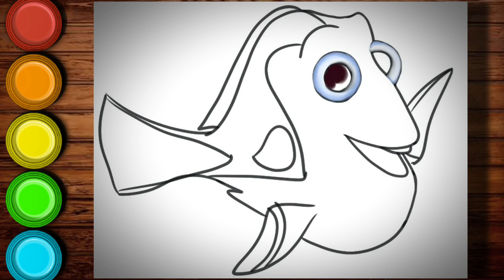Desenhando a Dori